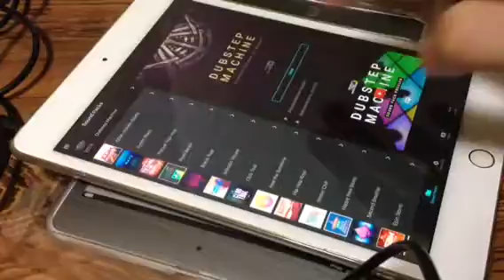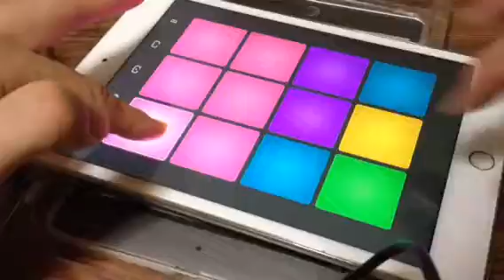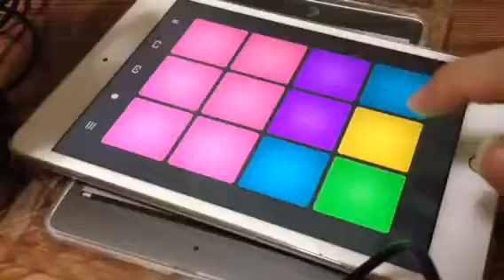Drum Pad Machine DubStepMachine